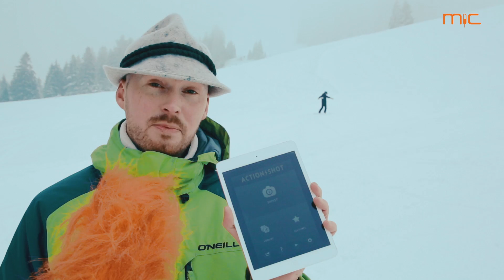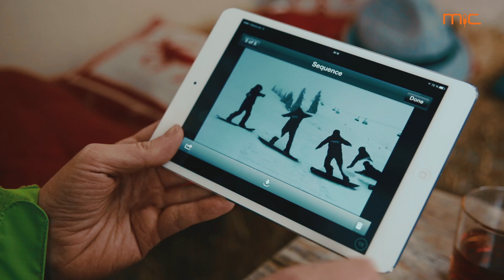Die ActionShot-App im Action-Test #2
Als Supporter des diesjährigen Snowboard Weltcups, haben Micha und Martin neben der Piste Wintersport-Apps und Gadgets für Euch getestet. Dieses mal: die ActionShot-App.

Wie ihr Urteil dazu ausgefallen ist, erfahrt Ihr im Video - oder nach dem Klick, auf mic

mic ist das interaktive Portal für User-Meinungen, Interviews, Tech-Trends und Mobile-Lifestyle von klarmobil.de.